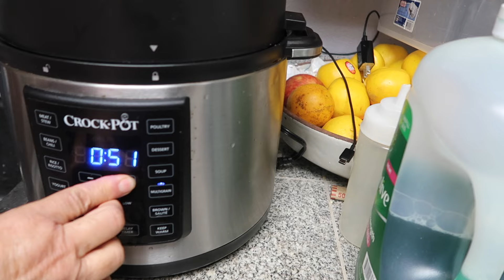TUVIMOS QUE SALIR DE NUESTRA CASA!!! 🥶 PASAMOS LA NOCHE MÁS FRIA SIN LUZ 😰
💜ACTIVAR LA CAMPANITA 🛎 PARA QUE RECIVAS LAS NOTIFICACIONES DE LOS NUEVOS VIDEOS🤗

💙DARLE LIKE 👍🏽